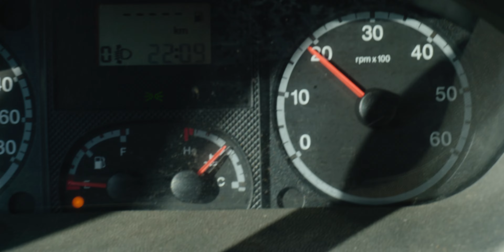Getting a new SPACE SHIP!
Buying a new space ship. After my old one crashed.

This video is from May or something so the chronology is way of as always. Merry Christmas friends!

Thank you so much my dear Patreons!
Renay, Diggidan, Mozart, Daniel, Matijs, Pipsi & Josef